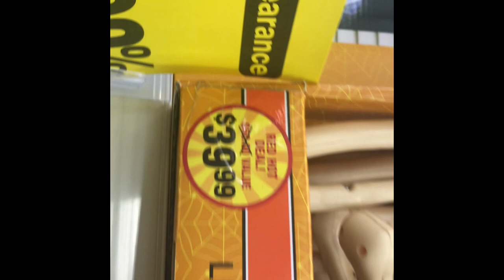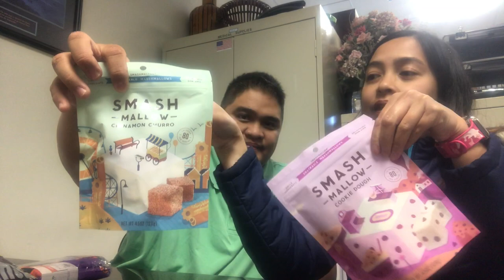CVS Clearance and Halloween 75% and 90% off Shopping 11/18/2019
We hope you guys enjoy and continue to follow our journey. All the love and support is never unnoticed! We are grateful to have the opportunity to brighten your day and put a smile on your face.